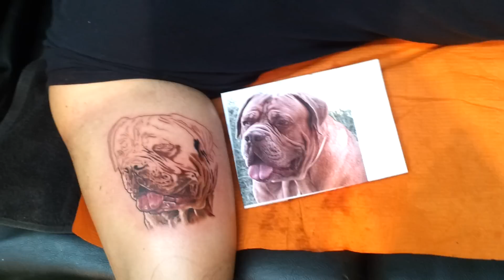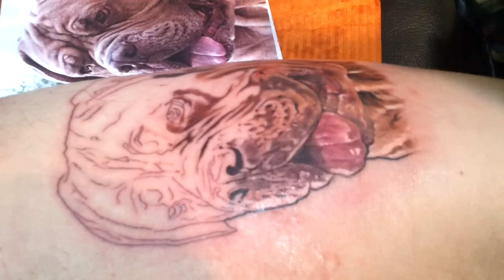Rotary tattoo with Bazooka by Lorenzo